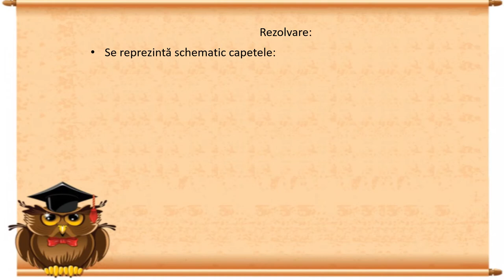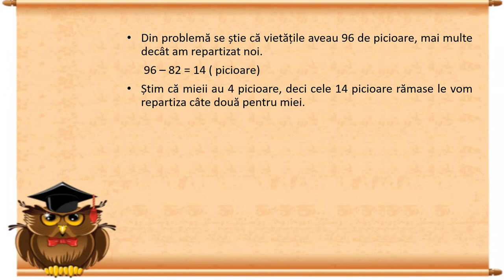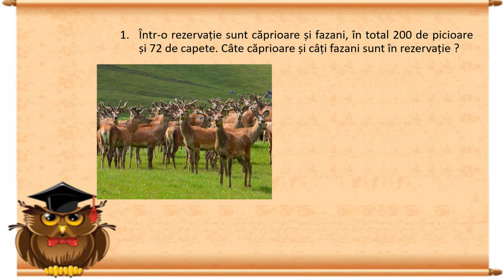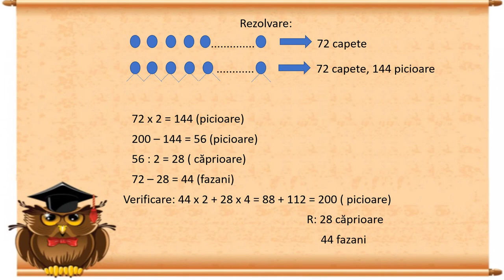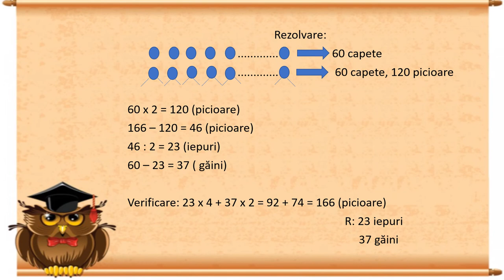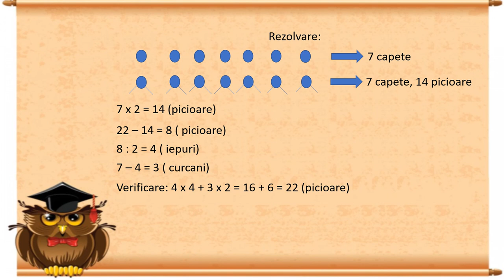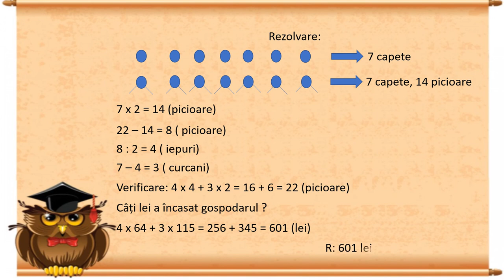Metoda figurativă II